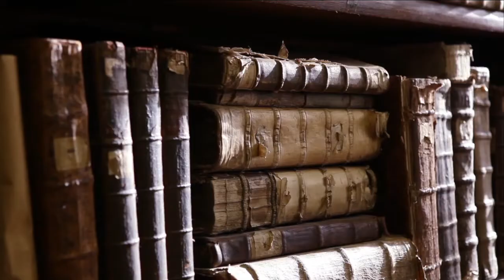Homer, The Odyssey, Books 13-24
The second half of the Odyssey takes place at Odysseus's home at Ithaka.  But it is hardly the sort of homecoming a hero might have expected.  He finds his orderly kingdom in disarray, and the injustices that have accrued in his absence have traumatized his family and dishonoured him.

Thanks for his faithful wife Penelope, Odysseus will not experience the fate of Agamemnon, but the injustices he has suffered will not go unpunished.  Athena insists on a very hard judgment on the suitors that Odysseus and his son Telemachos mete out.